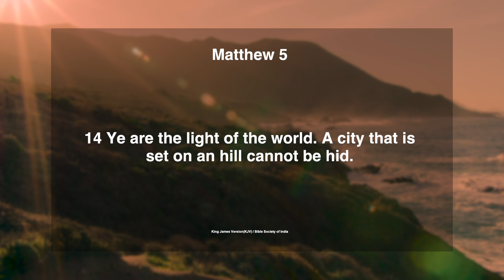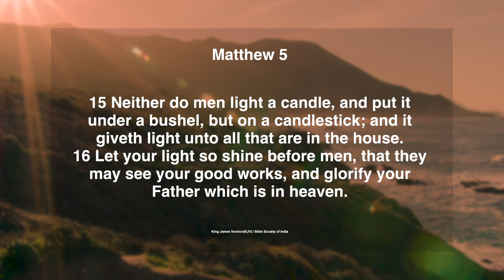Daily Manna || 16 Oct 2020 || Matthew 5:14-16 || with Pst. Finney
Today's Verse: Matthew 5:14-16 (KJV)
14 "Ye are the light of the world. A city that is set on an hill cannot be hid.
15 ...Neither do men light a candle, and put it under a bushel, but on a candlestick; and it giveth light unto all that are in the house...
16 ...Let your light so shine before men, that they may see your good works, and glorify your Father which is in heaven."